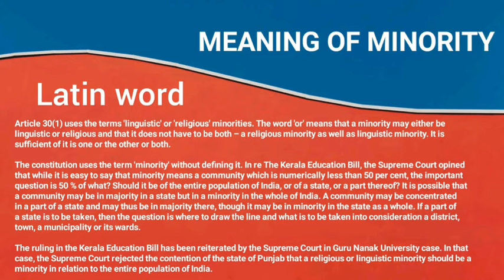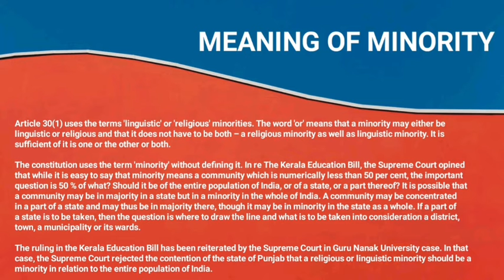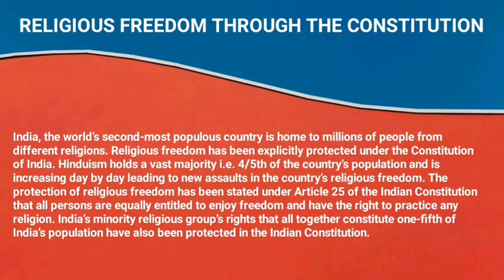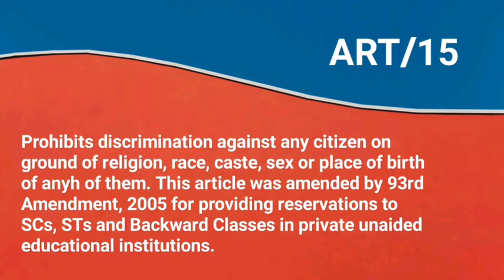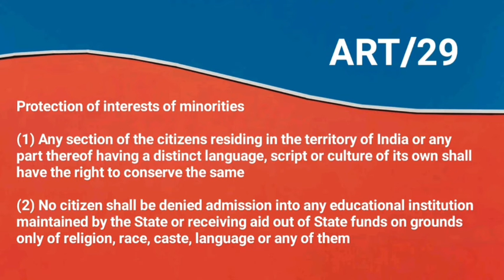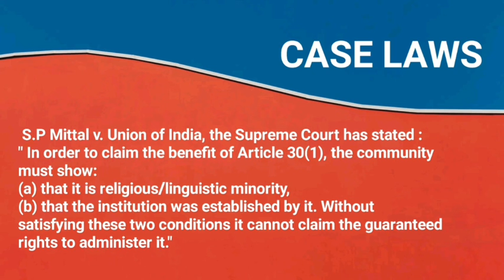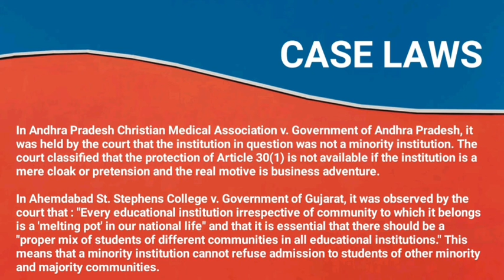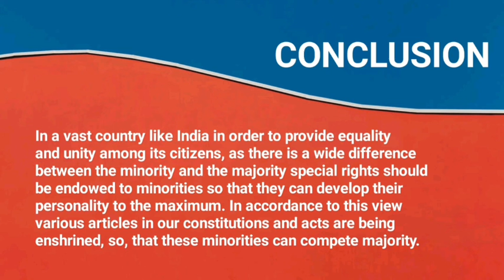Rights of Minorities in India | National Commission for Minority educational institutions act, 2004